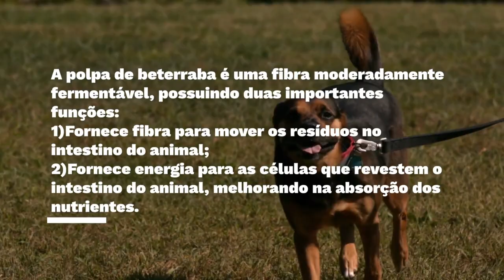Grupo Metachem | Polpa de Beterraba Branca - Feed Grade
𝐀 𝐏𝐨𝐥𝐩𝐚 𝐝𝐞 𝐁𝐞𝐭𝐞𝐫𝐫𝐚𝐛𝐚 𝐁𝐫𝐚𝐧𝐜𝐚 é uma fonte importante de fibra, boa para ajudar a manter a saúde intestinal dos animais e melhorar sua capacidade de absorver ingredientes. A polpa de beterraba é o produto que permanece depois que o açúcar é extraído das beterrabas.

A polpa de beterraba é uma fibra moderadamente fermentável, possuindo duas importantes funções:

1) Fornece fibra para mover os resíduos no intestino do animal;

2) Fornece energia para as células que revestem o intestino do animal, melhorando na absorção dos nutrientes.
A polpa de beterraba é livre de toxinas e é uma fonte de fibra muito segura para os animais.

Para Ovinos e Equinos – A polpa de beterraba e conhecida como uma “super fibra” porque fornece tanto fibra como um nível de energia mais elevado do que a maioria das forragens, é facilmente digerida. A sua dosagem recomendada até 20%.

𝐔𝐬𝐨: Alimentação Animal.

𝐈𝐧𝐝𝐢𝐜𝐚çõ𝐞𝐬: Fonte de Fibra e energia.

𝐃𝐨𝐬𝐚𝐠𝐞𝐧𝐬 𝐞𝐦 𝐫𝐚çõ𝐞𝐬: Alimentos secos para PET (cães e gatos) a polpa de beterraba pode ser adicionada entre 2 e 7%.

Siga nossos canais nas mídias sociais e fique por dentro de todas as nossas ações: